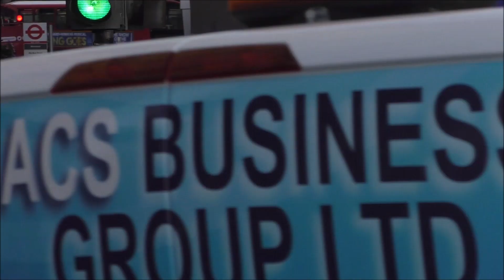[London Responding Part 1] Police Cars in London (City) responding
Hier zu sehen, sind Einsatzfahrten in London. Dies ist der erste von 3 Teilen mit allen Einsatzfahrzeugen, der Londoner Polizei, die ich dort aufnehmen konnte.

Eine im wahrsten Sinne des Wortes bunte Mischung von Einsatzfahrzeugen. Die sowohl von den Fahrzeugen, den Aufgabengebieten und dem Design unterschiedlich sind.

Here you can see the first Part of my London Responding Complitation. The First of the three Parts is about the London Police Cars.